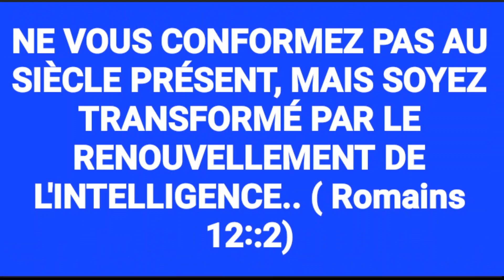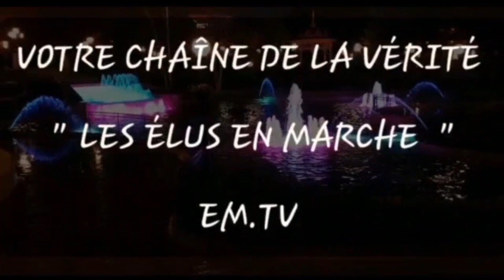(3È) ÊTRE GUIDÉ PR MIEUX GUIDER "S/TH 3: DÉPOUILLEMENT D'1 SOIT DISANT MINISTRE " - DR ROGER BULELI